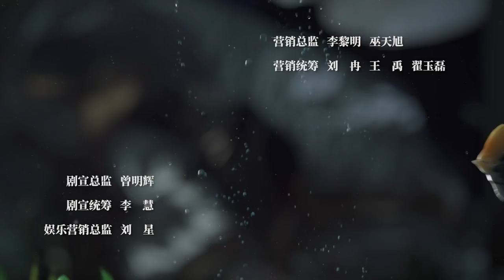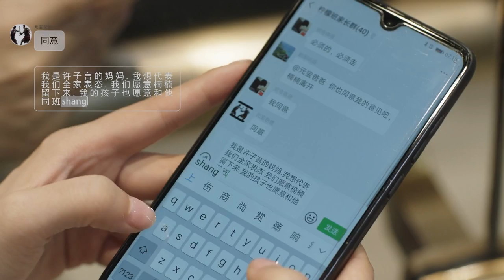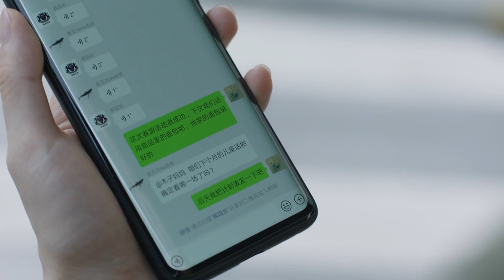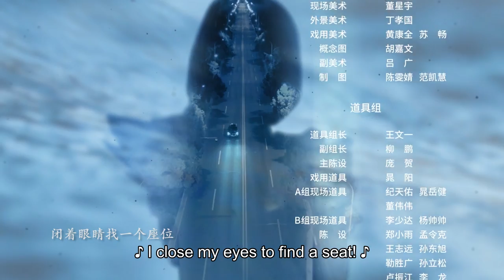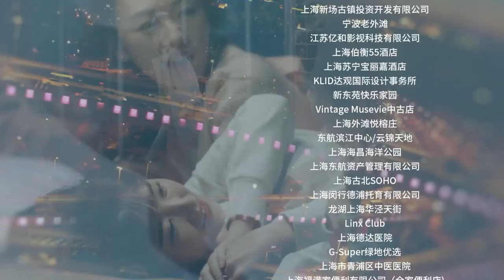ENG SUB【Nothing But Thirty 三十而已】EP04 | Starring: Jiang Shu Ying, Tong Yao, Mao Xiao Tong